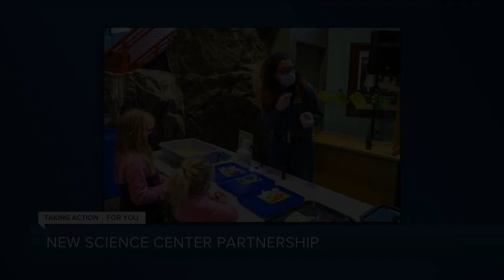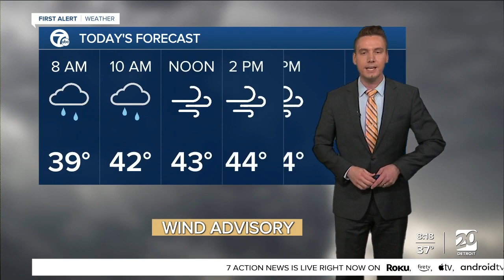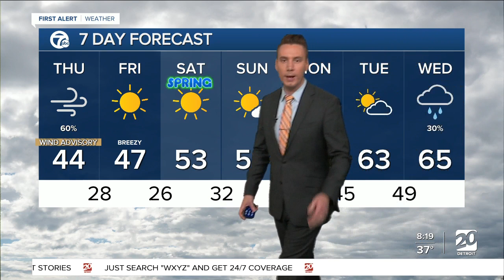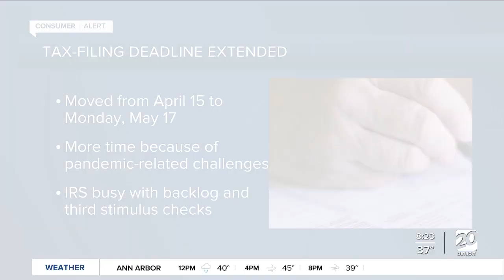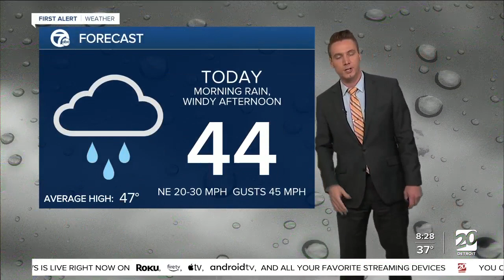Michigan Science Center becomes a Smithsonian affiliate